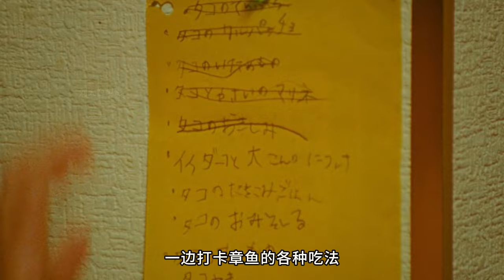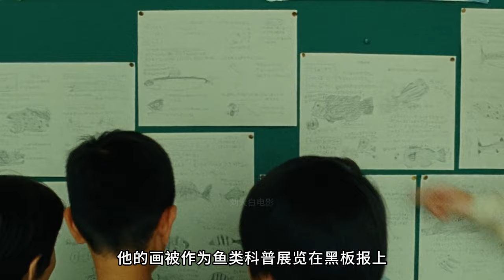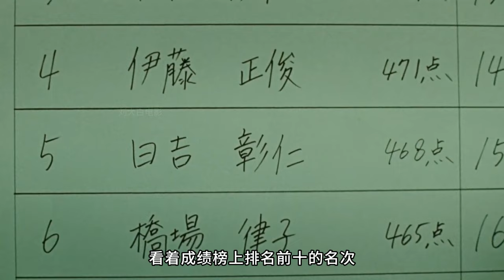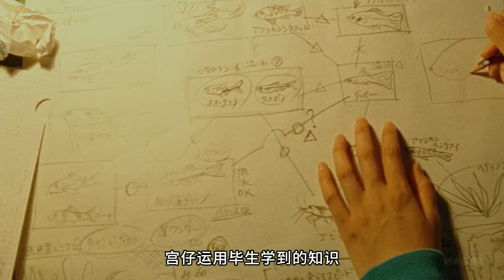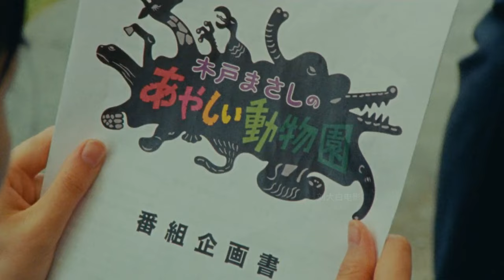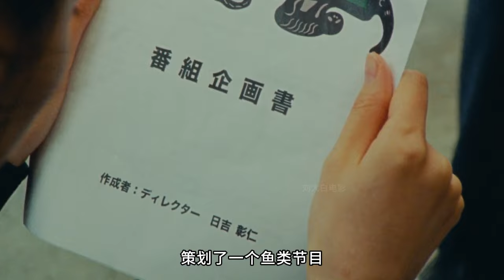被日本封杀10年的女演员，终于又拍电影了，一出手就是王炸！日系治愈电影《鱼之子》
《鱼之子》是冲田修一执导的剧情电影，由能年玲奈主演，柳乐优弥、夏帆等人共同出演。
该片改编自宫泽正之的自传《鱼君的一鱼一会~每天都忘我的人生！~》，讲述从小痴迷于研究鱼类的“鱼君”宫泽正之，在母亲和周围朋友的鼓励下，走上独一无二的人生道路的故事 。